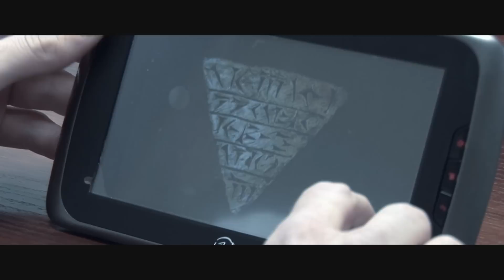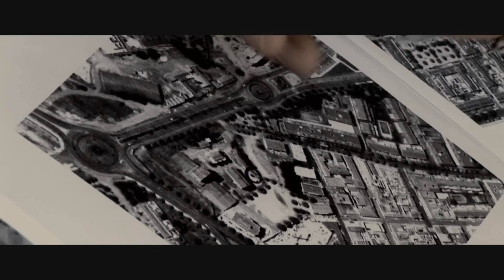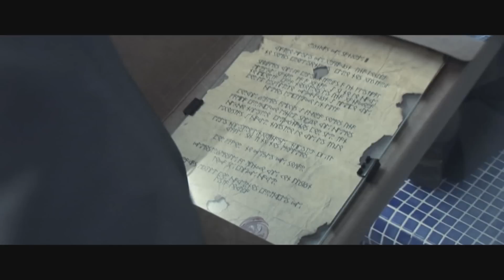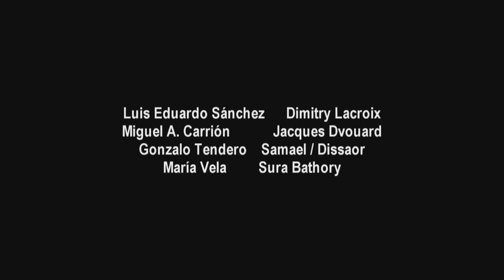Las Crónicas de Sangre III -La Oscuridad- Parte3/3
Director: Miguel Angel Carrión
Año: 2011
Intérpretes: Alfonso Moya, Gemma Hernández, Laura Vazquez, Salvador Moya, Devany Blanco, Adrian Galiana, Miguel A. Carrión, Raul Imbernón, Pedro Monteagudo...
Efectos Especiales: Alfredo Gómez-Villaboa
Maquillaje: Teresa Roldán
Fotografía: Amparo Gómez
Banda Sonora: Jose Vicente Romero
Coreografías: Adrian Galiana y Miguel A. Carrión
Vestuario: Gemma Hernández